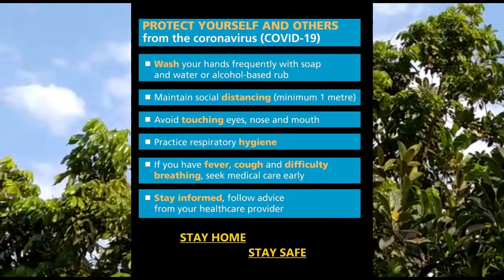চিংড়ি মাছের পাতুরি Chingri Macher Paturi Steamed Prawn Paturi Recipe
অতুলনীয় স্বাদে চিংড়ি মাছের পাতুরি বানাতে হলে এই ভিডিও অবশ্যই দেখবেন
চিংড়ি মাছের পাতুরি -ChingriMacherPaturi-  Steamed Prawn Paturi Recipe

Ingredients of Steamed Prawn Paturi Recipe| চিংড়িমাছেরপাতুরিরেসিপিতৈরিরউপকরণ–

1.Prawn
2.Grated coconut
3.Green, red chili
4.Black mustard seeds
5.Chhena
6.Poppy seeds
7.Water
8.Turmeric powder
9.Salt
10.Mustard oil
11.Banana leaves

Also click into Link for my another channel Mahina Music

From - Kolkata West Bengal ( India )